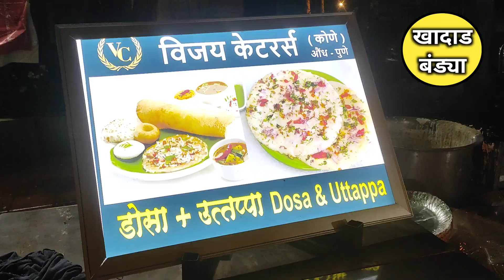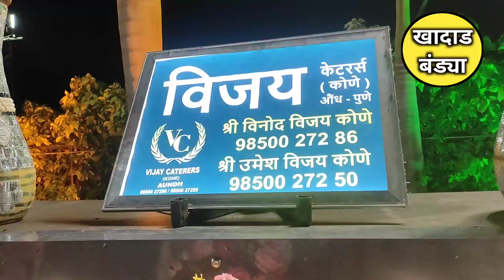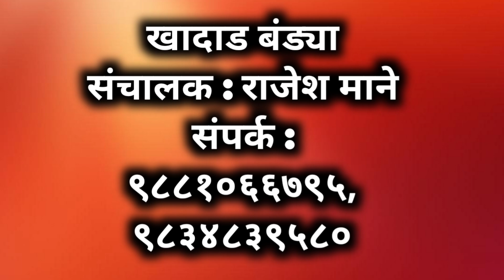विजय केटरर्स चे वेडिंग स्पेशल व्हेज मेन्यू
विजय केटरर्स चे
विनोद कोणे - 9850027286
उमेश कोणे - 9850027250